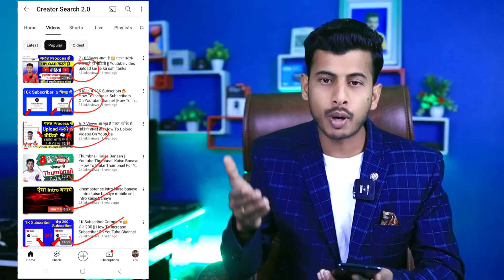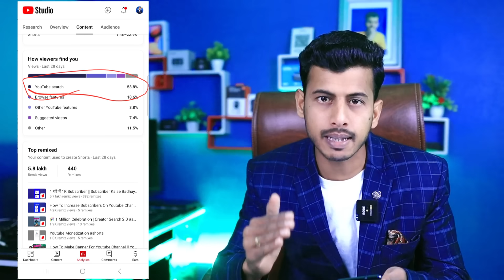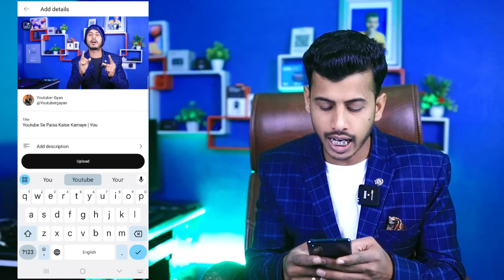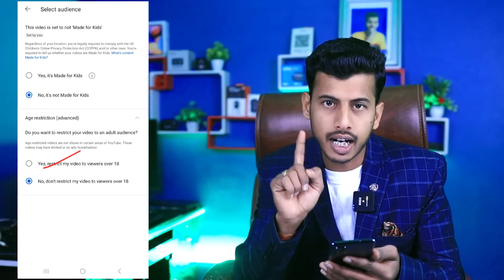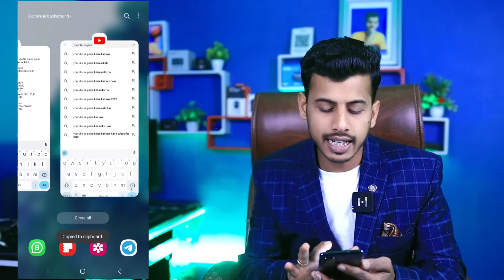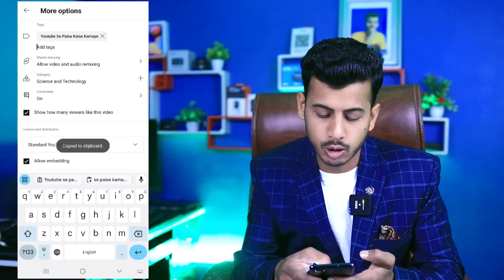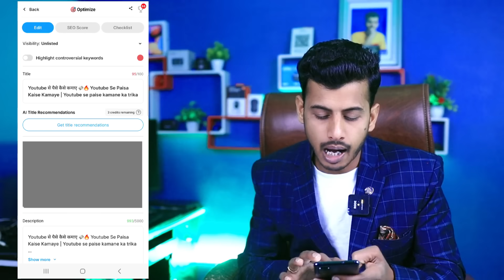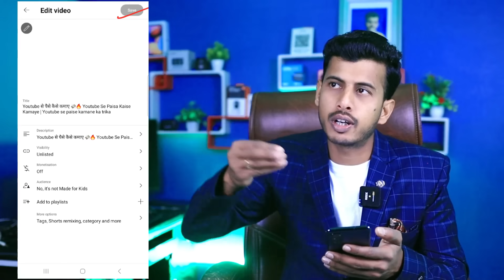Youtube par video kaise upload kare | youtube video upload karne ka sahi tarika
Your Quaris -
youtube channel par video kaise upload...
youtube pe video upload karne ka sahi t...
youtube video upload karne ka sahi tari..
how to upload video on youtube
youtube mein video kaise upload karen
youtube par video kaise upload karte ha..

Madhupur { Jharkhand }